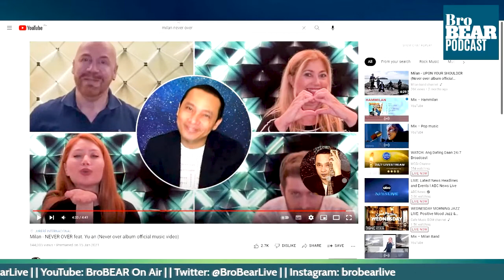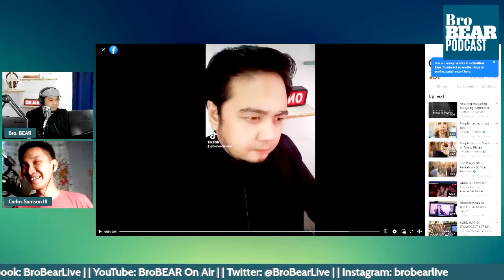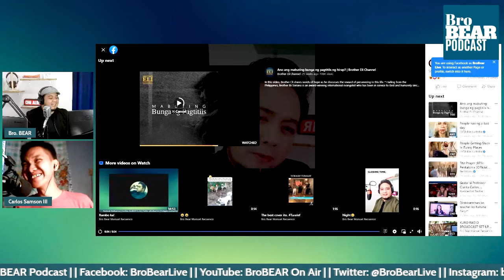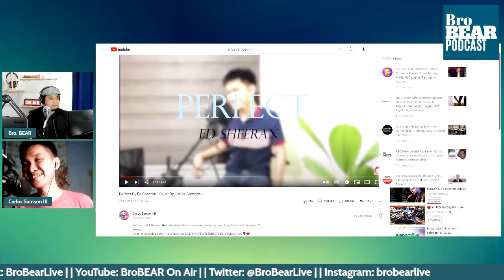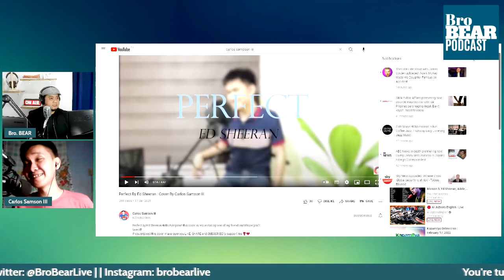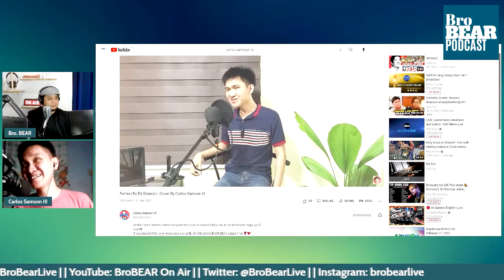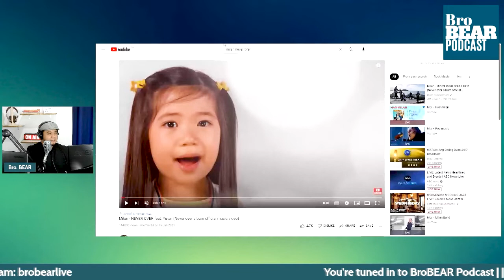ARTIST OF THE DAY Carlos Samson III, Blind Singer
Kilalanin si Carlos Samson III, isang blind singer, at hayaang haranahin niya tayo ngayong araw sa "Bro. BEAR Podcast"